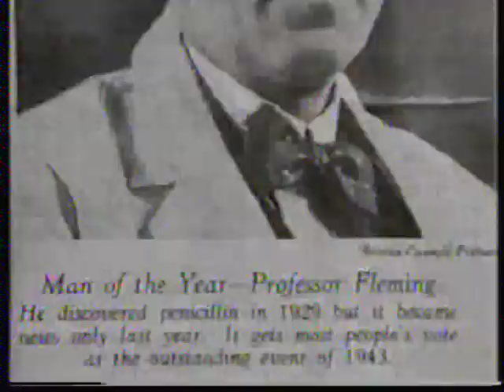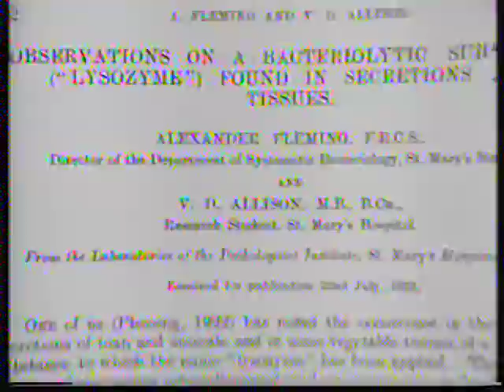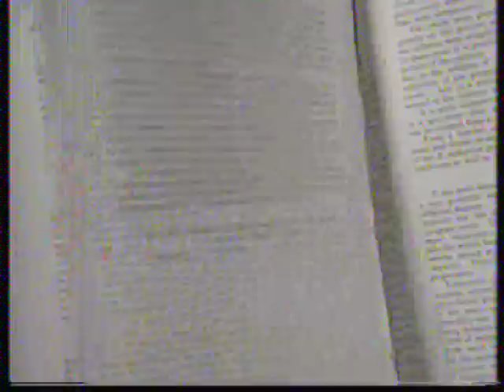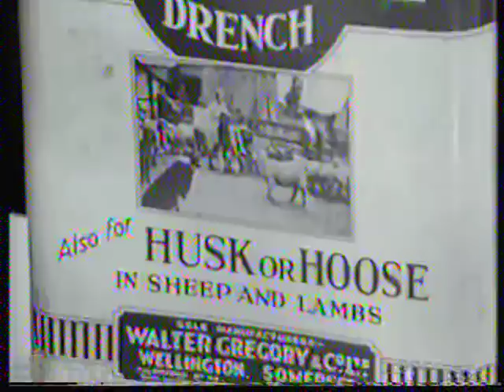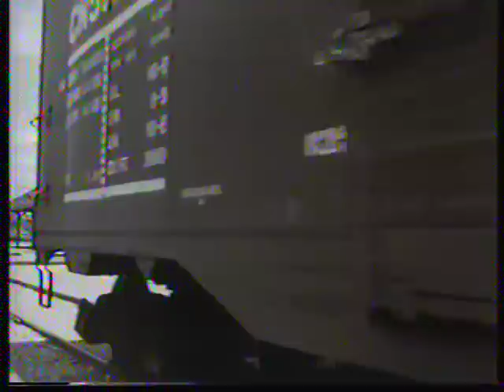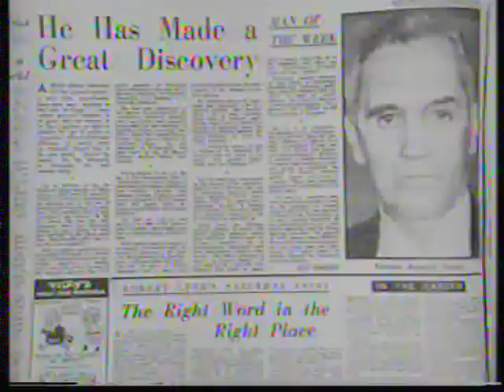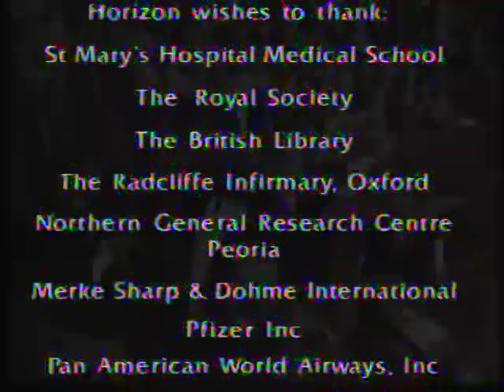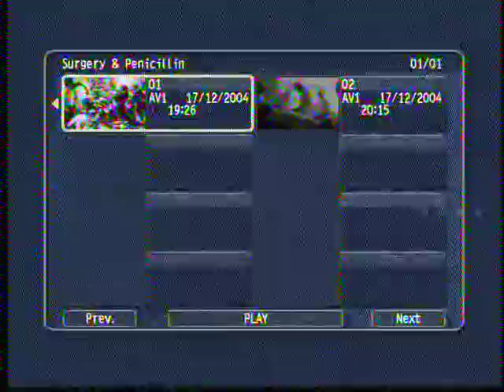Penicillin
History of Penicillin